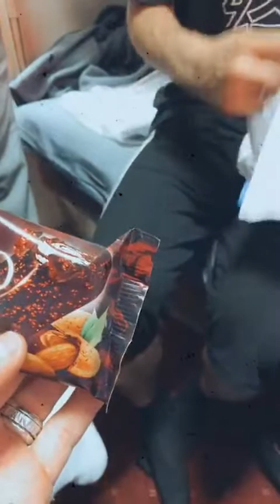Олег Майами в прямом эфире 17.06.2020.